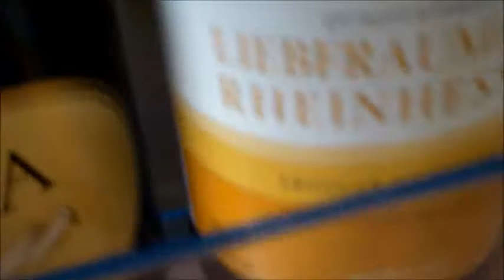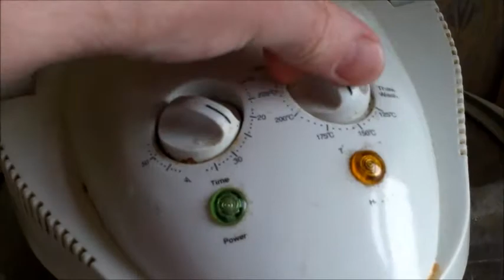SUNDAY ROAST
Roast Pork with crispy crackling .. New Potatoes .. Baby Carrots .. Bread Sauce .. Lashings of Cider